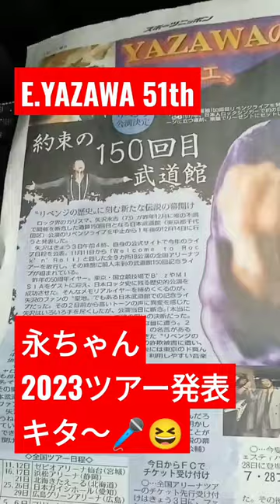永ちゃん2023ツアー発表❗1分で概要を案内します★YAZAWAのオトシマエ 矢沢永吉さん1年越しの武道館150回実現 スポニチ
フジロック初参加に続き、本日AM4時に情報解禁されました
紙媒体ではスポニチに掲載です